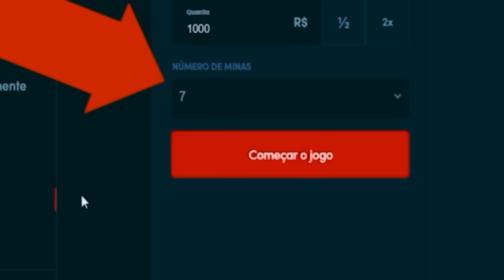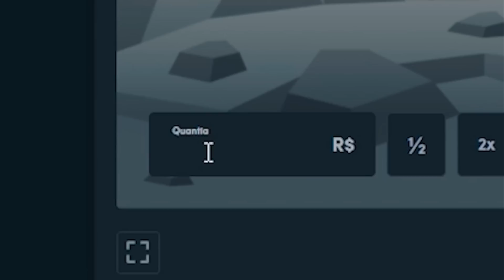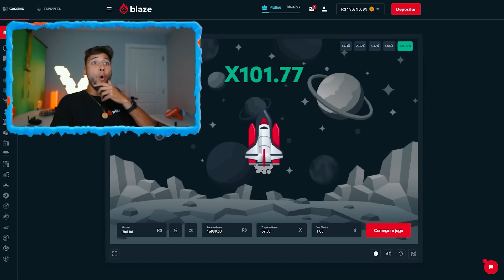COLOQUEI o MENOR PEIXE no MENOR AQUÁRIO do MUNDO e isso ACONTECEU…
► E ai meus inscritos tudo certo? Eu sou o Viros e hoje pessoal, coloquei um peixe no menor aquário do mundo e veja só o que aconteceu..